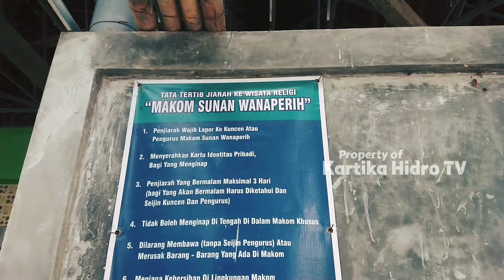Mengejutkan‼️Penarikan Benda Pusaka Keris Naga Runting di Makam keramat, Ternyata ada Pesan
Assalamualaikum Wr.wb divideo kali saya di ajak berjiarah ke salah satu makam keramat yang ada di wilayah Majalengka, yaitu makam keramat Sunan wanaperih atau Raden Arya kikis yang mana beliau keturunan langsung dari Raja Talaga manggung, saya mengunjungi makom keramat tersebut di ajak sama narasumber yaitu kang nasir seorang spiritual yang mana beliu sudah 3 minggu sering sekali bermimpi kedatangan tamu dari makom keramat ini, seperti apa mimpinya simak videonya sampai selsai 🙏

Tag;

Ramalan 2024, kerajaan majapahit, peninggalan Raja Majapahit, situs kerajaan majapahit, ramalan tahun Uang Gaib dari Allah, uang Gaib dari jin, uang ghaib menurut ustadz Abdul Somad, uang Gaib soekarno, uang Gaib kyai H Abdul jalil, uang Gaib atm, pesugihan tanpa tumbal rizquna channel, uang pp, uang ghaib kalimantan, uang Gaib kolam, uang Gaib malam mencekam, pesugihan siluman ular, pesugihan tanpa tumbal, pesugihan tanpa tumbal Mahar setelah berhasil, pesugihan tanpa tumbal pelunas hutang, pesugihan tanpa tumbal fakta sejarah, pesugihan tanpa tumbal di Jawa timur, pesugihan tanpa tumbal manusia, pesugihan tanpa tumbal gunung kemukus, pesugihan tanpa tumbal gunung kawi, pesugihan tanpa tumbal sate gagak, malam mencekam, pesugihan kera, pesugihan babi ngepet

Hastag;